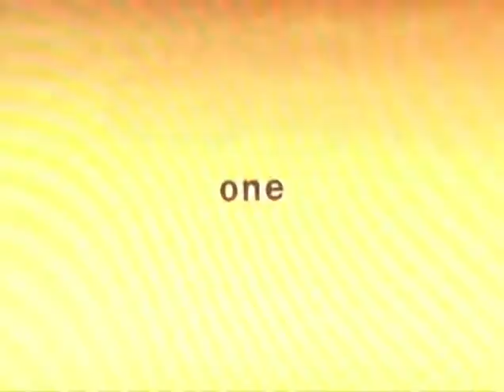"Kit Kat Bar" - Gimme a Break - 90's Commercial !!!